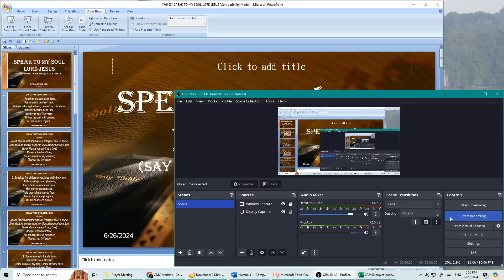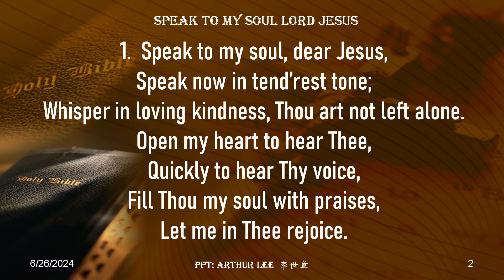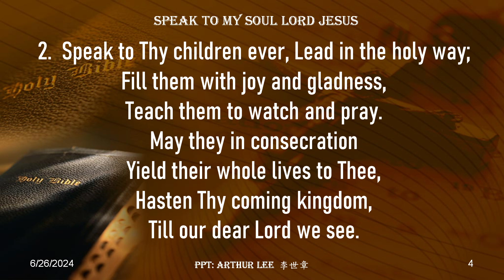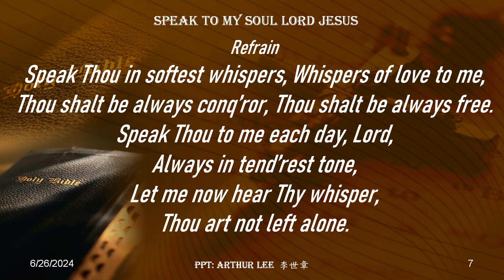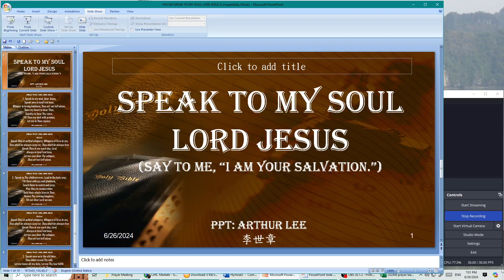YHII 034 SPEAK TO MY SOUL LORD JESUS (Say to me, “I am your salvation.”)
Youth Hymns II #034

SPEAK TO MY SOUL LORD JESUS (Say to me, “I am your salvation.”):
Speak to my soul, dear Jesus,
Speak now in tend’rest tone;Whisper in loving kindness, Thou art not left alone.Open my heart to hear Thee,Quickly to hear Thy voice,Fill Thou my soul with praises,Let me in Thee rejoice.
Speak Thou in softest whispers, Whispers of love to me,Thou shalt be always conq’ror, Thou shalt be always free.Speak Thou to me each day, Lord,Always in tend’rest tone,Let me now hear Thy whisper,Thou art not left alone.

Psalm 35:
1 Contend, Lord, with those who contend with me;    fight against those who fight against me. 2 Take up shield and armor;    arise and come to my aid. 3 Brandish spear and javelin    against those who pursue me.Say to me,    “I am your salvation.”